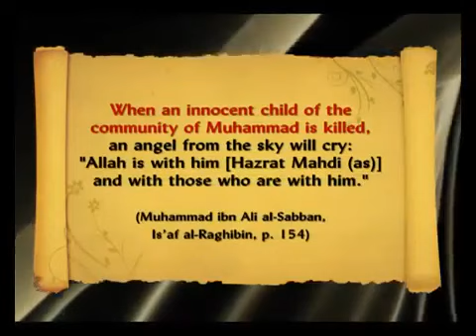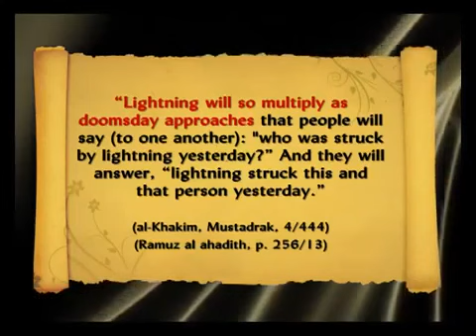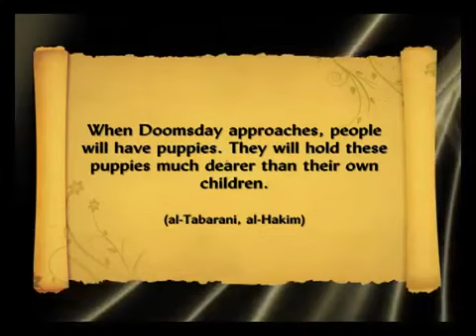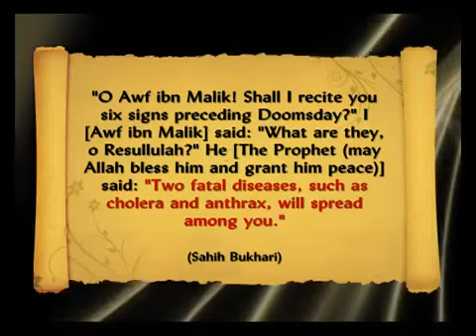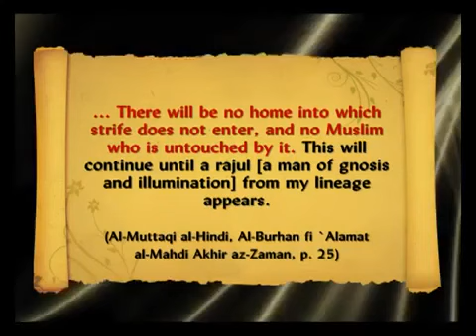SOME OF THE PORTENTS OF THE DAY OF JUDGMENT THAT HAVE COME ABOUT Part 3